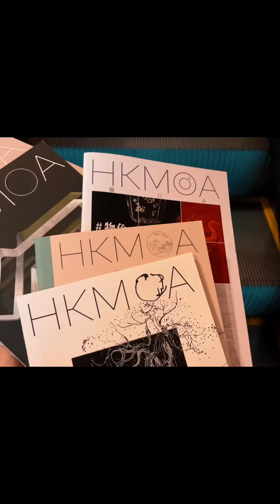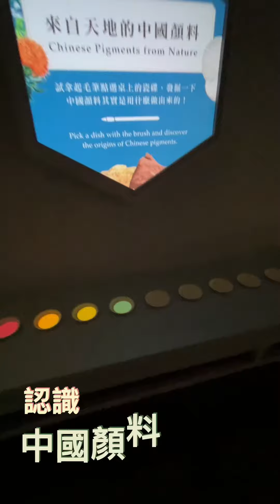科技融入藝術 山水畫釋放新活力